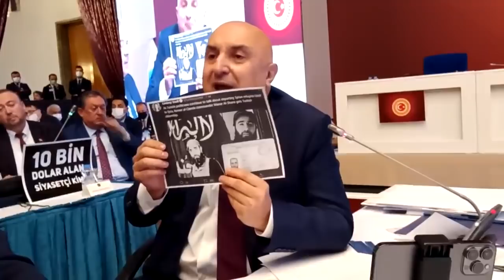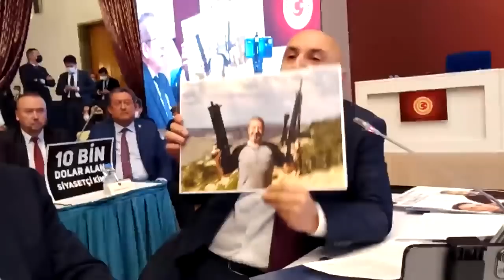TBMM PLAN BÜTÇE KOMİSYONU GÖRÜŞMELERİ 22/11/2021 - 1.BÖLÜM